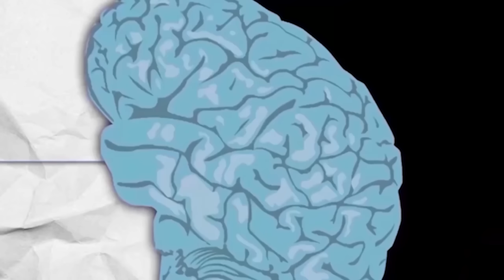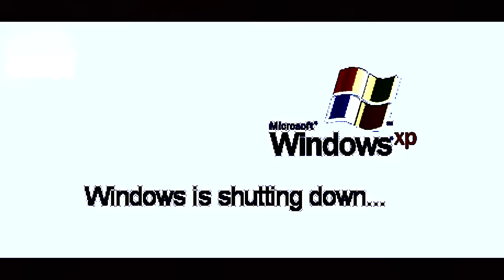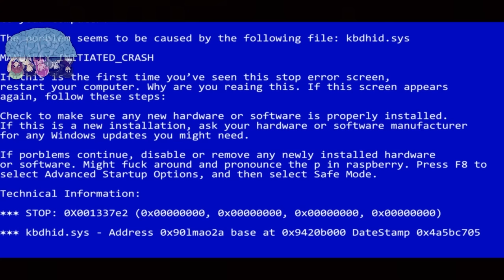ANIME CRACK COMPILATION OMG!MEMES!OMG! #43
I gathered all the clips from the previous 5 videos and edited them together. I hope you guys enjoy it :DD